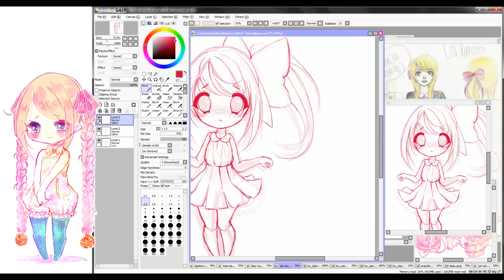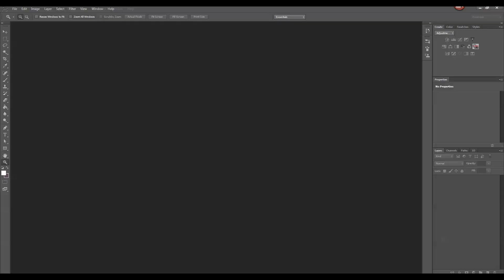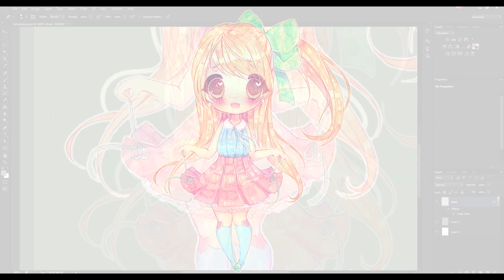Fuwa fuwa Happiness [Speedpaint] Paint tool SAI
Prize for the winner in my recent raffle! She wanted a crystal style chibi alike one of my previous deviations! ♥♥♥